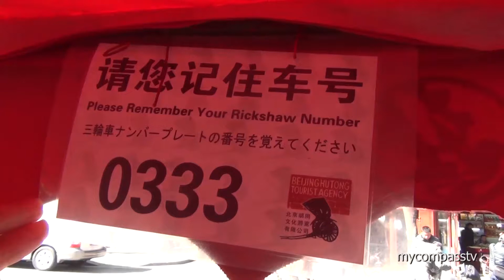Hutong Rickshaw Tour - 胡同 Beijing, China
A must do while in Beijing is to take a rickshaw bicycle ride through the colourful Hutong district.

胡同 Hútòngs are a type of narrow streets or alleys commonly associated with northern Chinese cities, most prominently Beijing.

In Beijing, hutongs are alleys formed by lines of siheyuan, traditional courtyard residences. Many neighbourhoods were formed by joining one siheyuan to another to form a hutong, and then joining one hutong to another. The word hutong is also used to refer to such neighbourhoods.

In the last 60 years many of Beijing's hutongs have been raised to make way for new roads and buildings. More recently, some remaining hutongs have been designated as protected areas in an attempt to preserve this aspect of Chinese cultural history.

mycompasstv travel channel - travel documentary